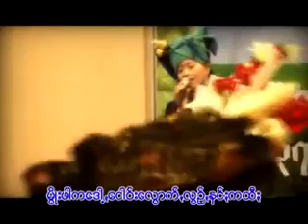နီမဲဥ္ရီ နင္မိုးမိုး paoh song